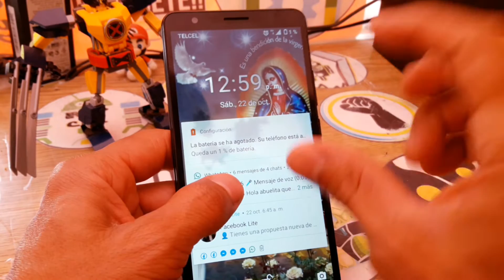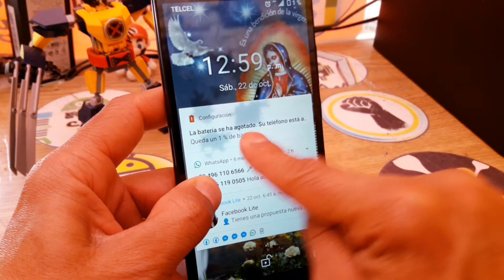celular no se puede mover, no puedo entrar a las app, el tacto no funciona, no responde / soluciones